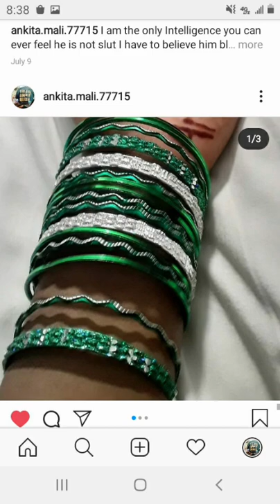Ankita Graham Photographs Ever the Most beautiful Queen Ankita Aubrey Drake Graham photographs